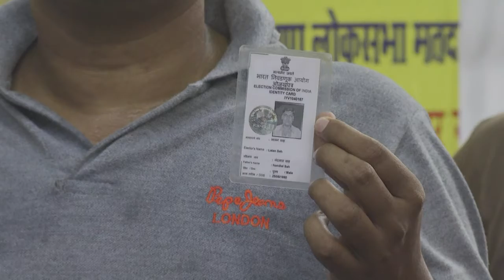Mumbai vota na 4ª fase das eleições legislativas na Índia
A Índia realiza nesta segunda-feira a quarta-fase das eleições legislativas. Cerca de 120 milhões de eleitores, de um total de 900 milhões em todo o país, estão registrados para escolher deputados em 72 distritos.